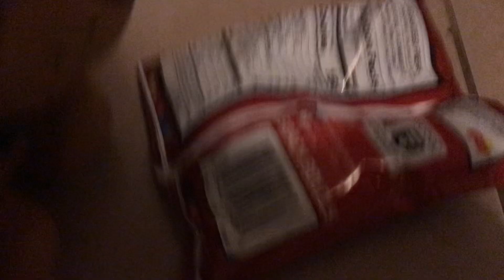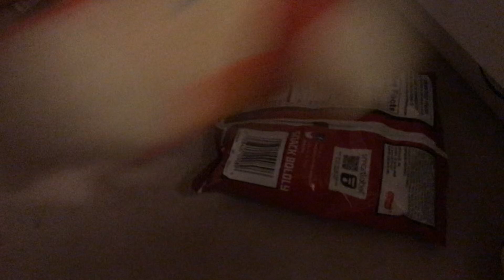The Doritos Fight (a MilkyMilk Movie)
The day Where the First Doritos fight started When Glamrock Freddy bought a bag of Doritos